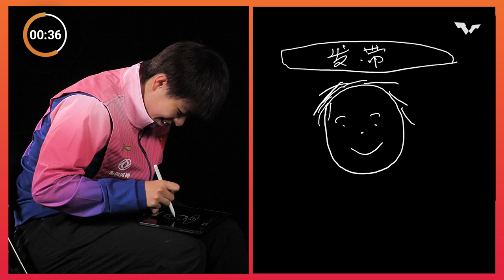Draw Your Teammate Challenge | Wang Manyu & Wang Yidi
Wang Manyu and Wang Yidi put down the rackets and pick up the pen and attempt to draw the best portrait of their teammate! ✍️